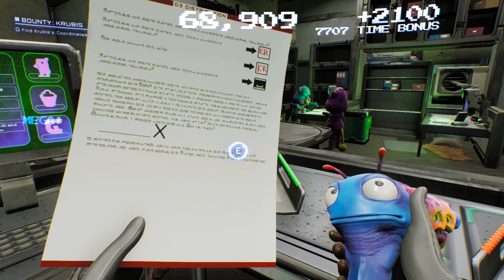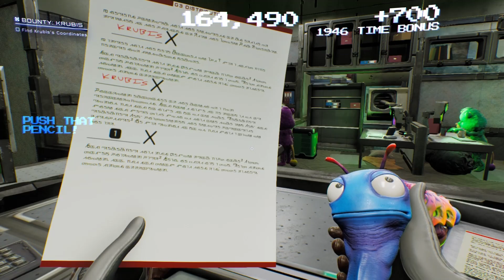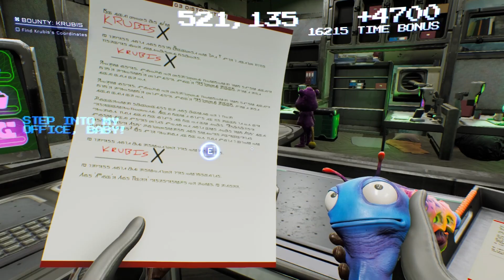High on Life #8